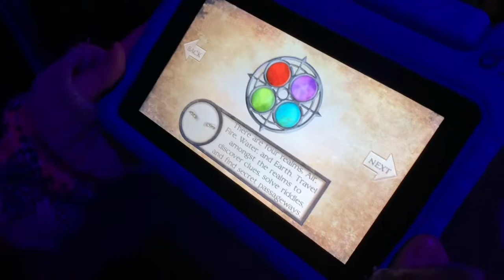Ep 15 - Wizard Quest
Wacky fantasy adventure in Wisconsin Dells